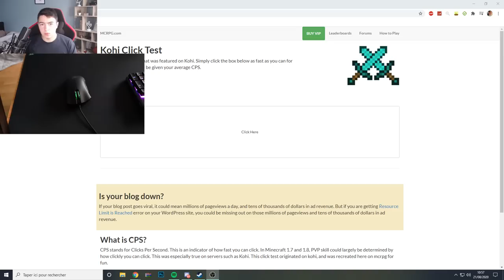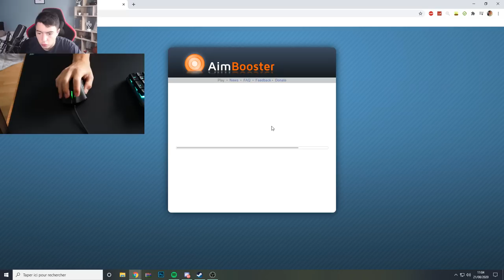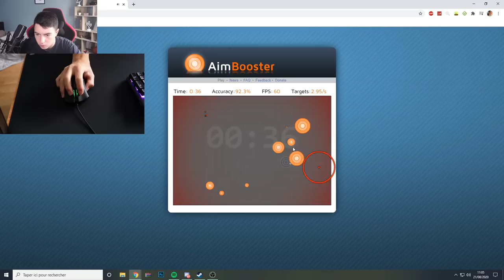LA RAZER DEATHADDER (Unboxing et Review)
Hey, aujourd'hui on va faire un unboxing et une review de la souris Razer Deathadder.
La souris